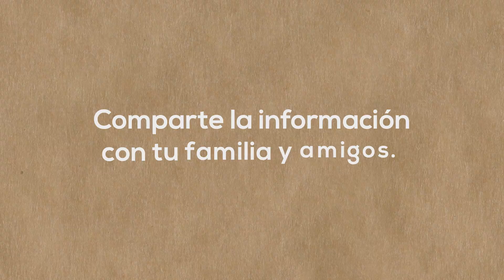14 de octubre - Día Internacional para la Reducción del Riesgo de Desastres Naturales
Como cada tercer miércoles de octubre, hoy creamos consciencia con este video de @ocaptainestudio sobre la importancia de saber cómo actuar en caso de una catástrofe natural.

🛑¿Sabías que muchos de los desastres que hoy en día afectan a comunidades de todo el mundo son consecuencia del cambioclimatico ?

🛑 ¿Y sabías que también varios de estos peligros se podrían prevenir con una correcta planificación y respeto al medio ambiente de la región?

Sea algo previsible o no, debemos estar muy atentos a las señales que nos da la Naturaleza para evitar que la población sea vulnerable a sus ciclos y tener un plan de contingencia para sobrevivir estas situaciones.